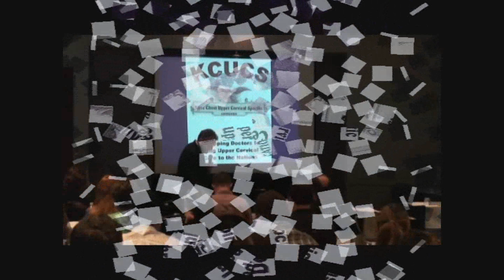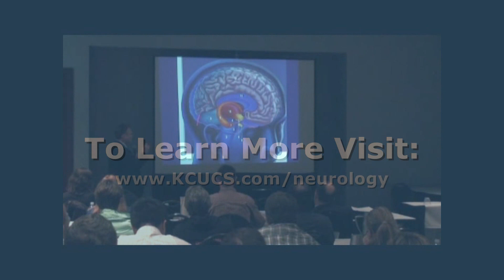KCUCS Upper Cervical Neurology Intro with Dr. Kessinger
The KCUCS program has placed emphasis on Upper Cervical Neurology, making it a vital portion of the KCUCS Certification Program.
Everyone with a passion for Upper Cervical Chiropractic is invited, however this module is tailored specifically for the Upper Cervical student or doctor, regardless of what technique they employ. This is not a "technique specific" module and all Upper Cervical students and doctors are welcome. This has been one of the more powerful presentations in the program, because it takes the complex subject of Upper Cervical Neurology and makes it simple by using the rock solid Upper Cervical Chiropractic philosophy as the fundamental basis to understand Neurological observations related to Specific Upper Cervical Chiropractic. Would you like to know more about the science supporting Specific Upper Cervical Chiropractic philosophy? We believe this knowledge is important for today`s Specific Upper Cervical  Chiropractor. We want you to be armed with the academic side that explains the phenomenal results seen in the Upper Cervical clinic. Familiar neurology will be briefly reviewed and original concepts regarding the "medullary lock"
(how and why the upper cervical spine subluxates, creating sickness and disease.), as well as the "vasomotor dysfunction," an explanation of asymmetrical skin temperature differentials in the presence of the upper cervical subluxation, based on cord pressure, "above-down-inside-out". Other subjects within neurology will be discussed, i.e., electro-encephalo-neuro-ment-imp-ograph, the immune system and disease, drugs as a cause of disease within themselves, the Hygiene Hypothesis and the latest research of interest in the area of neurology and the Upper Cervical spine. Doctors who have attended this seminar in the past have walked away not only `fired up`, but given real chiropractic meat that sustains. We have received positive testimonies from students and doctors of other Upper Cervical organizations as the information presented bridges the gap and is for anyone who is hungry for a deeper understanding of the chiropractic philosophy supported by science.